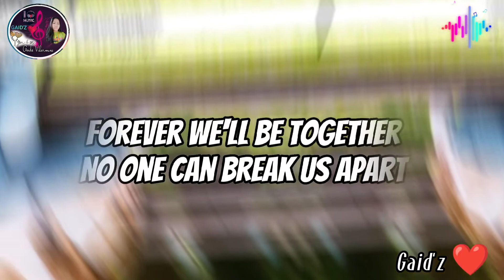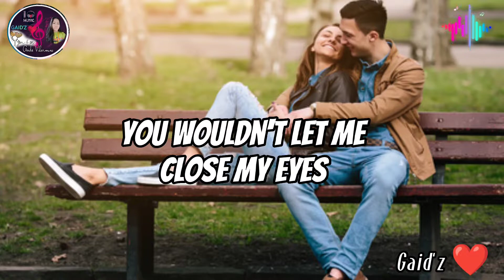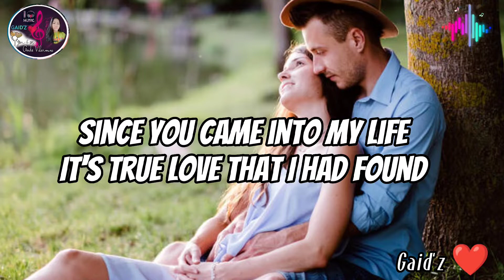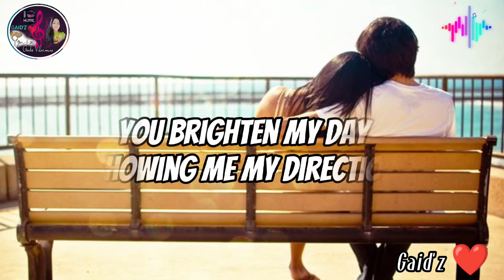A Smile In Your Heart _Ariel Rivera(Lyrics)